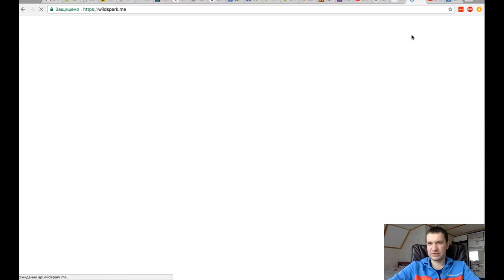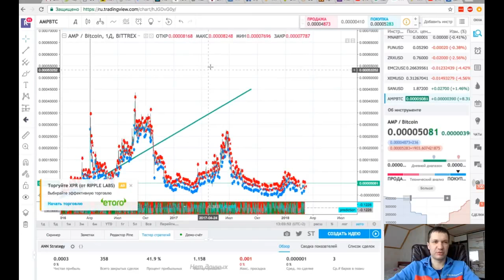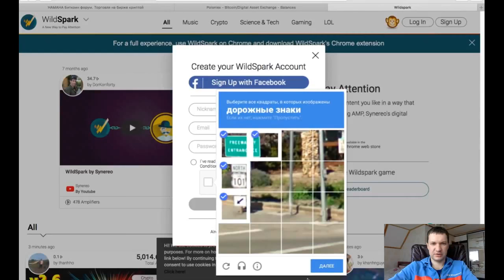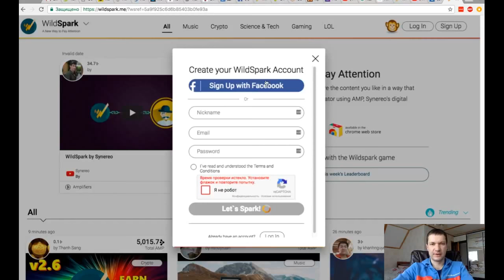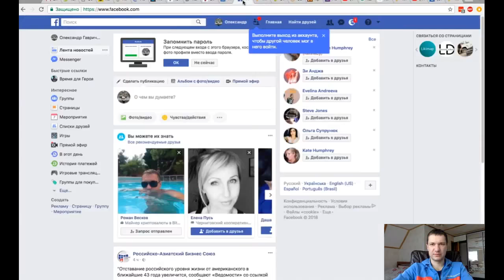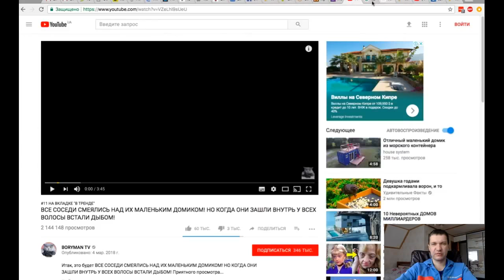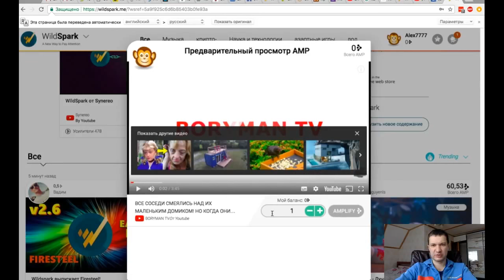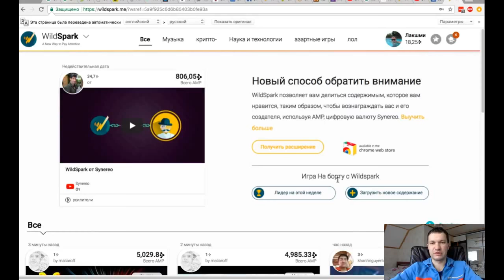СРОЧНО!!! Бесплатно получи 15 долларов за 20 минут!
Быстро пройди регистрацию через Фейсбук и получи 10 монет. Пригласи несколько друзей. . Сразу можно вывести на биржу и продать. Получишь примерно 15 дол. в зависимости от курса.  Мой совет - не спешить выводить - скоро все подорожает!!!